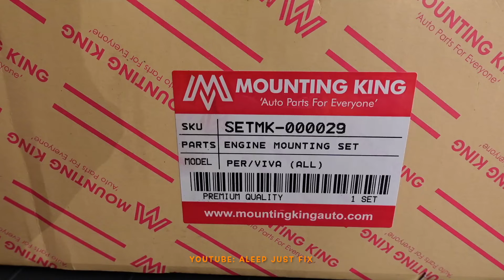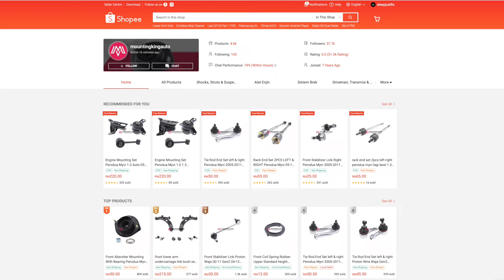TAK ROSAK KE BASUH ENJIN ? TUKAR MOUNTING HILANG TERUS GEGAR SEDAP MCM BARU